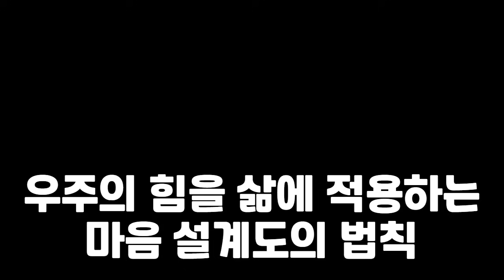끌어당김의 법칙을 과학적으로 증명한 기념비적인 책 ㅣ 디바인 매트릭스 l 그렉 브레이든 ㅣ 김영사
▶ 책추남 나비스쿨 120% 활용법이 궁금하다면?

❤ 내용이 도움이 되셨다면,  책추남TV  멤버십 회원에 가입하셔서 나비효과 일으켜주세요.

▶ 본문 바로 가기
00:00 인트로

▶ 책 소개 - 추천 책 소장으로 나비효과 함께 일으키기

끌어당김, 해빙의 법칙을 과학적으로 증명한 기념비적 작품!
뉴욕타임스 베스트셀러, 26개국 글로벌 스테디셀러, 노틸러스 북어워드 금상

마침내 밝혀진 현실 창조와 만물 소통의 비밀
꿈과 소망을 현실화시키기 위해 늘 대기 상태에 있는
우주의 에너지 그물, 디바인 매트릭스!

〈해빙〉 〈시크릿〉 등 끌어당김의 법칙을 알게 된 수많은 사람이 이를 현실 속에 적용하려 애쓰지만, 정작 잘 실현되지 않는 이유는 어디에 있을까? 당신의 기도와 소원이 실현되는 법칙, 이 세계가 만들어지고 움직이는 원리를 알지 못한 채 무작정 빌거나 무작정 노력했기 때문이다. 양자 물리학과 고대의 지혜 전통이 손잡고 밝혀낸 ‘디바인 매트릭스’의 존재와 ‘현실 창조의 20가지 법칙’은, 나의 마음과 세상이 어떻게 서로 소통하며 그러한 소통의 진정한 의미가 무엇인지를 낱낱이 보여준다.

전작 『잃어버린 기도의 비밀』에서 발견했던 내용에서 몇 걸음 더 나아가, 기도가 이루어지는 바탕인 ‘특별한 에너지장’ 즉 디바인 매트릭스의 정체와 놀라운 과학적 실험들, ‘응답받는 기도’의 숨겨진 원리와 구체적인 법칙들, 영적인 시야를 아름답게 넓히는 동서양 지혜의 말씀들, 그리고 저자가 전 세계를 발로 뛰며 만난 비범한 인물들의 이야기와 생생한 사례가 더욱 깊고 다채롭게 펼쳐진다. 14년간 전 세계 26개국 이상 주요 언어로 번역되면서, 끌어당김의 법칙과 양자 물리학의 숨은 의미를 언급하는 수많은 책에 근거와 영감을 제공한 그렉 브레이든의 글로벌 스테디셀러가 개선된 번역과 새로운 표지로 한국에 다시 선보인다.

*  위 링크는 책추남TV에서 추천한 좋은 책을 쉽게 검색하고 소장할 수 있도록 구독자님들의 편의를 위해 표기드리는 것을 주목적으로 합니다. 따라서 필요하신 분만 참조하시기 바랍니다. 광고를 목적으로 하지 않지만 위 링크로 책을 구매해주시면 책추남TV 운영에 도움이 됩니다. 이 포스팅은 쿠팡과 텐핑 파트너 활동의 일환으로, 이에 따른 일정액의 소액 수수료를 제공받을 수 있습니다.